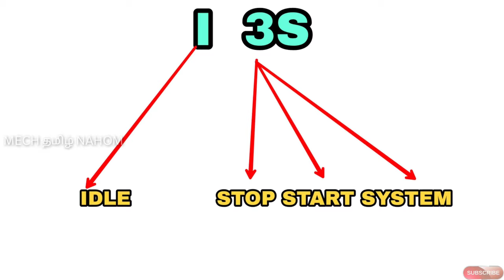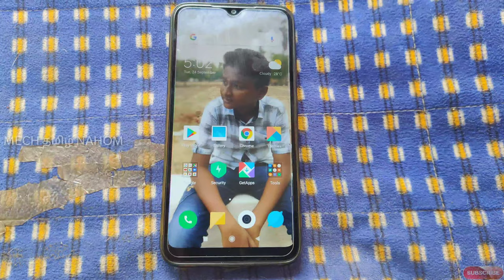How I3S technology works and this technology will increase mileage? | தமிழில் | Mech Tamil Nahom